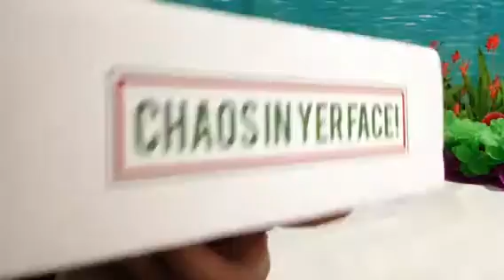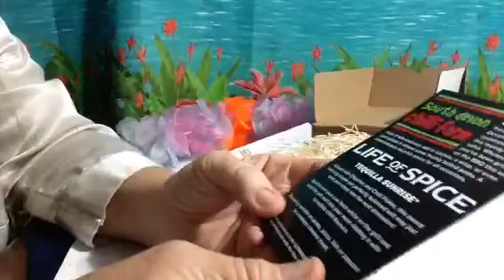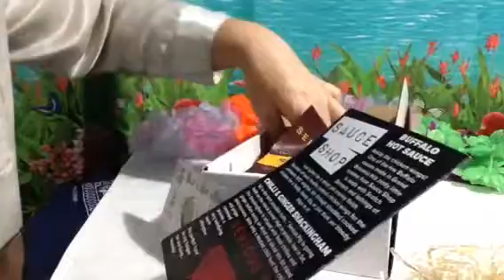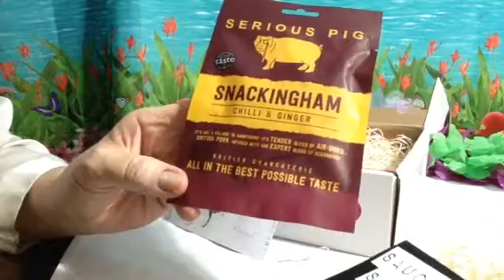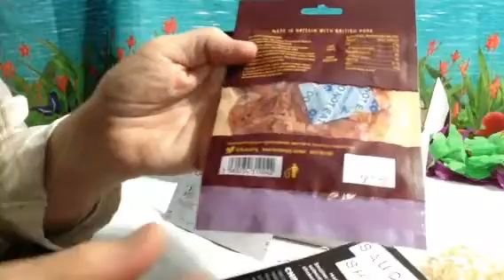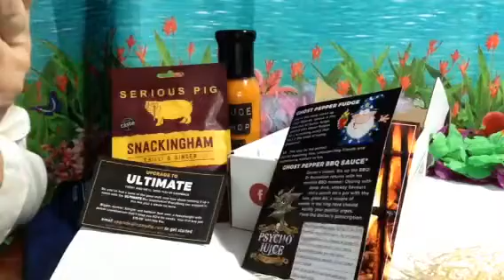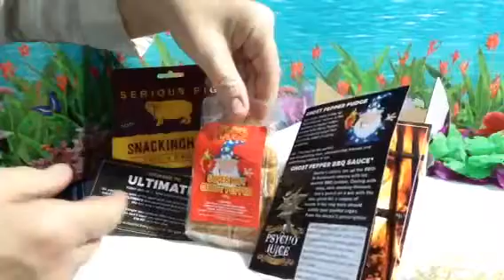Lick My Dip, Hot Sauce Subscription, June Unboxing, Info, Soft Spoken, ASMR, Tapping & Crinkling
Vlog 628 (Beat enjoyed when wearing headphones in calm, quiet surroundings). This is definately the monthly subscription box for you if you like it HOT...hot...hot. lol‼️‼️‼️‼️

@angelabrightasmr This video is for entertainment purposes only This video is not intended for children under the age of 13 (COPPA) A reminder to viewers: My ASMR videos are not a replacement for professional care. If you have physical, emotional or mental health needs, please seek professional treatment.